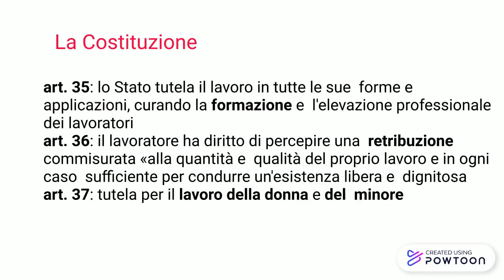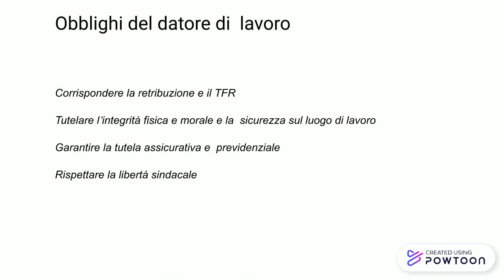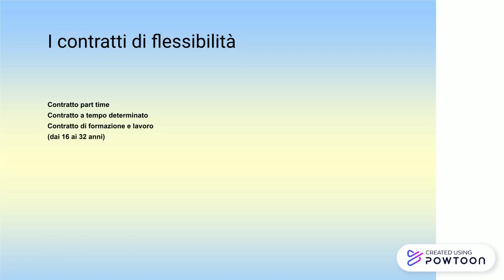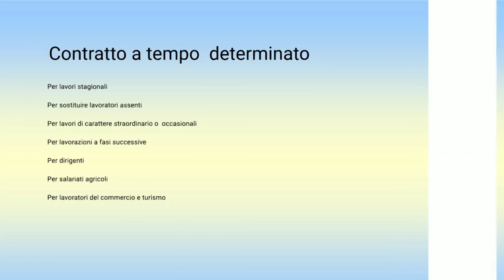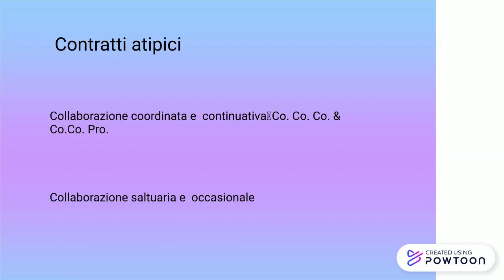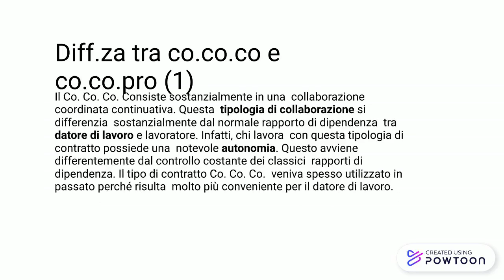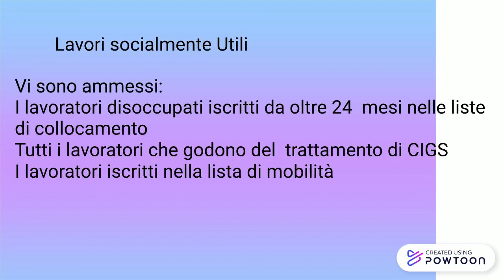Nozioni_DIRITTO_DEL_LAVORO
breve video generale schematico-- Created using Powtoon -- Free sign up -- Create animated videos and animated presentations for free.  PowToon is a free tool that allows you to develop cool animated clips and animated presentations for your website, office meeting, sales pitch, nonprofit fundraiser, product launch, video resume, or anything else you could use an animated explainer video. PowToon's animation templates help you create animated presentations and animated explainer videos from scratch.  Anyone can produce awesome animations quickly with PowToon, without the cost or hassle other professional animation services require.